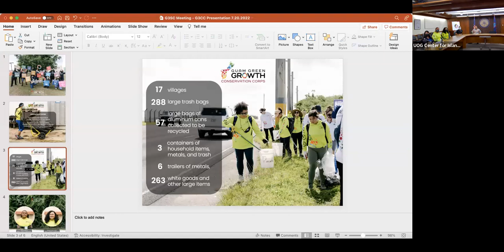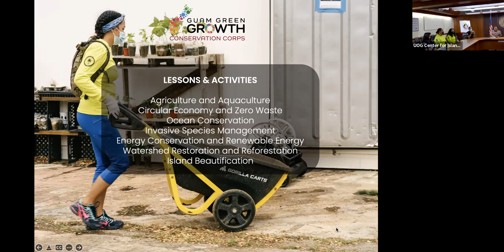Guam Green Growth Steering Committee Meeting | July 2022